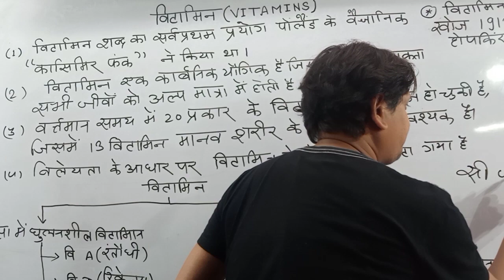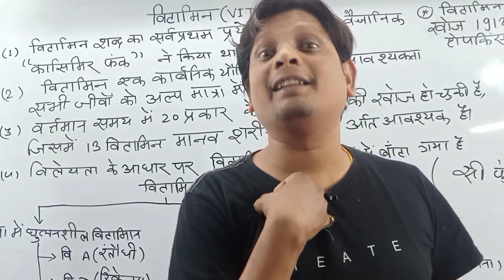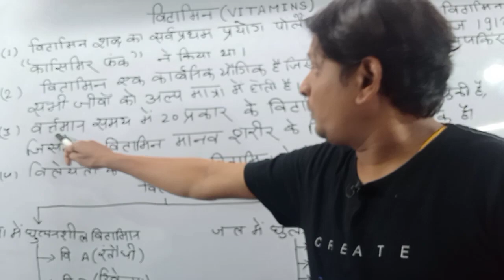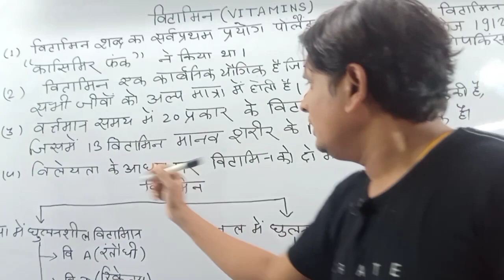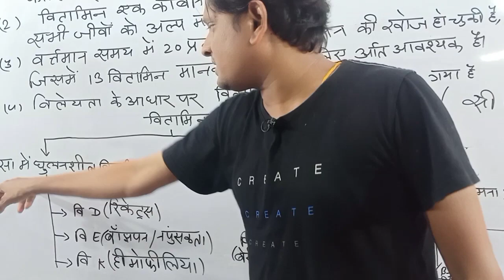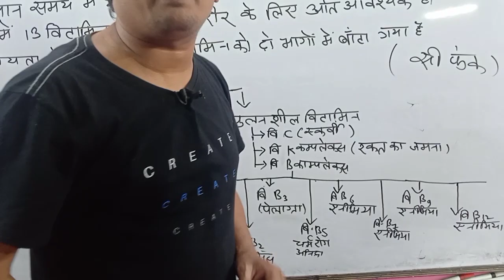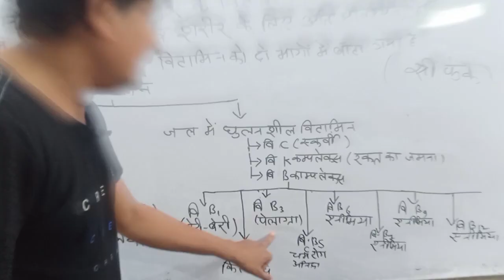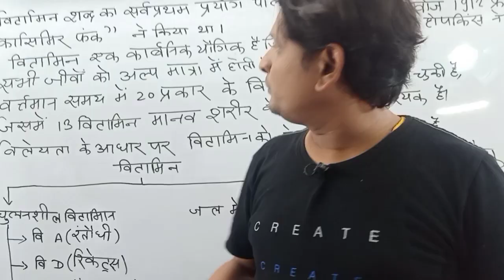|| विटामिन || विटामिन के प्रकार , very useful for competitive students SSC, railway, group D. part 1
|| विटामिन || विटामिन के प्रकार , very useful for competitive students , SSC, group D , railway ,S T E T, BPSC ,JPSC, and all competitive exams useful video